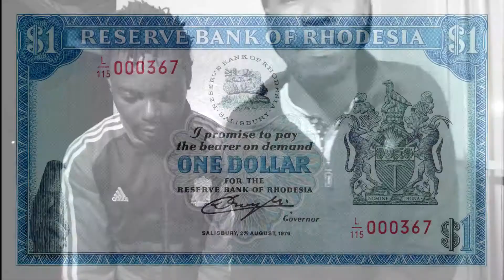The Zimbabwean bird RA'D and Tony Ashez (FREESTYLE)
This is just random freestyle about the Zimbabwean bird.